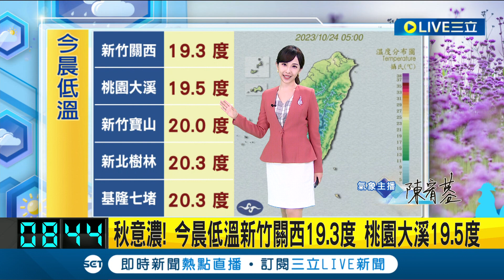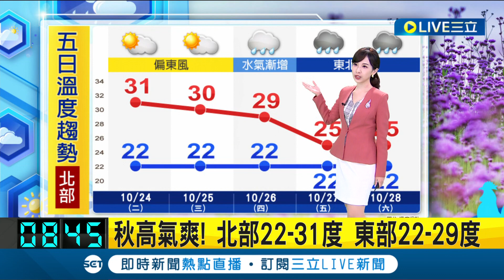秋天快結束了..."霜降"秋季最後節氣 暑氣漸退天氣逐漸轉涼 下波變天! 週五東北季風再增強 全台雲量增 │氣象主播陳宥蓉│【三立準氣象】20231024│三立新聞台